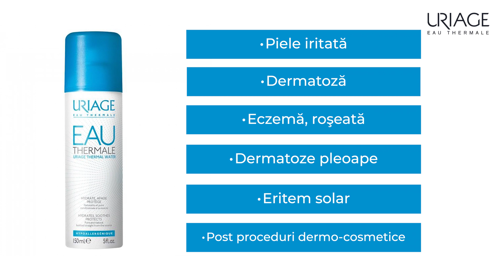Ionela Covali, în curând, va deveni mamă! Primele imagini cu graviduţa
Au ascuns noutatea de ochii lumii, pentru că fericirea iubeşte liniştea. În premieră, facem anunţul. Interpreta Ionela Covali va aduce pe lume un bebeluş. Cine se ascunde în burtică şi când va veni pe lume, vom afla din acest reportaj.
Cert este că interpreta, ajutată de mamă, deja şi-a făcut bagajul pentru maternitate, în care a inclus produse din gama URIAGE pentru bebeluşi. Ionela are toată încrederea în aceste produse pentru că sunt testate dermatologic, sunt non-alergice, fără parabeni şi sunt realizate pe bază de apă termală extrasă din inima Alpilor francezi.